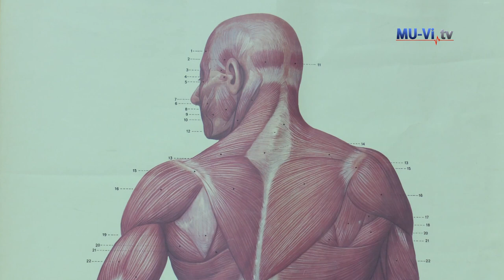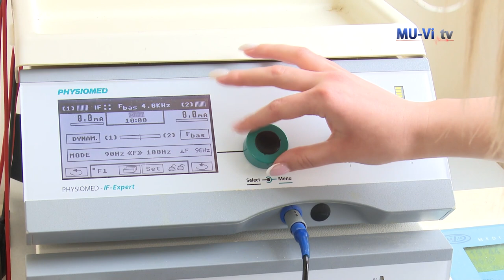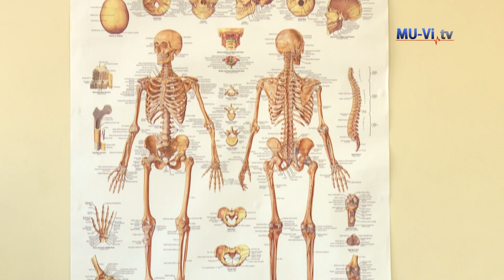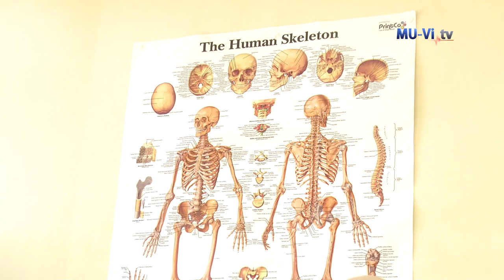Медицински колеж, специалност “Рехабилитатор“